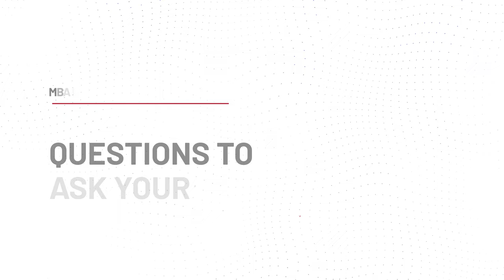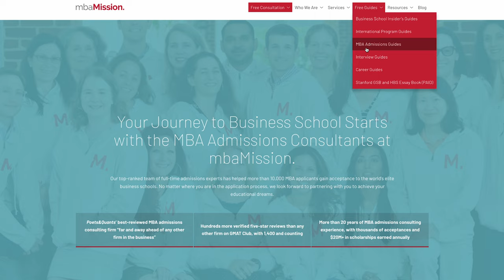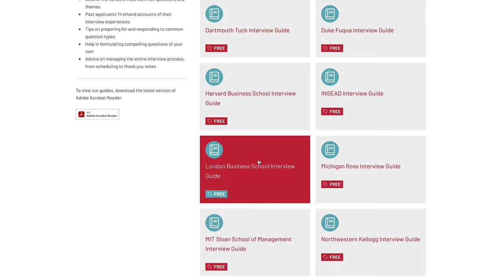MBA Interview Tips - Questions to Ask Your Interviewer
At the end of almost every MBA interview, the interviewer will ask “do you have any questions for me?” It is a moment that many worry about, but, with a little preparation, you should be able to breeze right through it. In this video, mbaMission Founder and President Jeremy Shinewald will review the types of questions you should ask your interviewer and what you should avoid.

00:00 Questions to ask your MBA interviewer
00:39 Questions NOT to ask in your MBA interview
01:36 Questions TO ask in your MBA interview
02:08 Examples of questions to ask in your MBA interview
03:52 A note on listening
04:49 MBA interview resources

We invite you to book your FREE 30-minute MBA admissions consultation with one of our experienced MBA admissions consultants by filling out this form

Free MBA Application Resources:
1. The Complete Start-to-Finish MBA Admissions Guide

2. Who We Are: The World's Leading MBA Admissions Consulting Firm
3. Meet Our Full-Time MBA Admissions Consulting Team